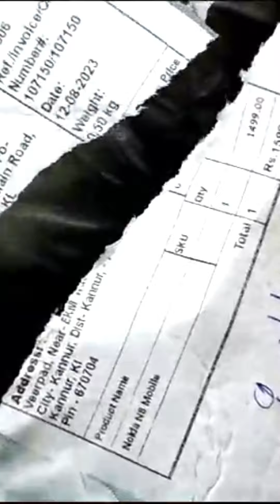പൊട്ടിച്ചു നോക്കിയപ്പോ ഞെട്ടിപ്പോയ്😳online mobile...... !